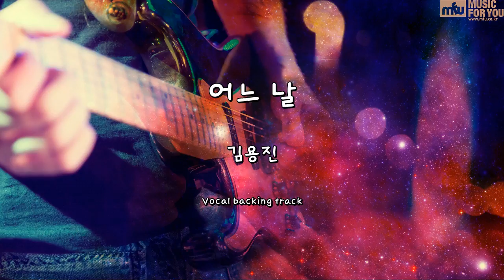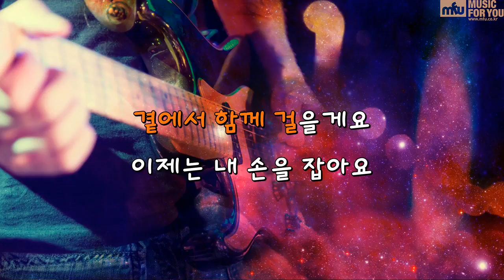어느 날 - 김용진 (Instrumental & Lyrics)